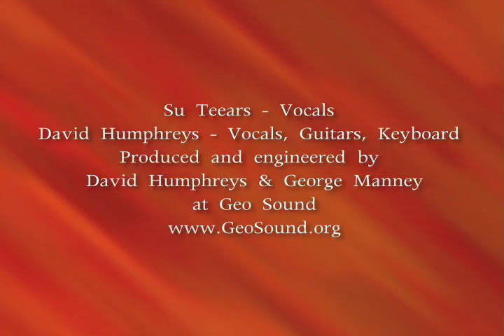Truro Vineyards Of Cape Cod - promo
Music composed by David Humphreys.
Su Teears - vocals
David Humphreys - guitars, keys, vocals